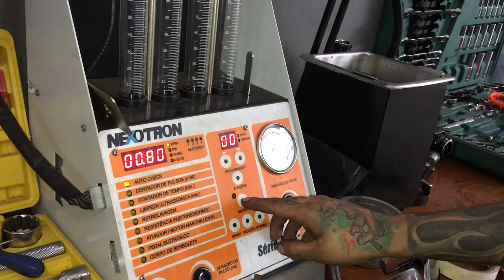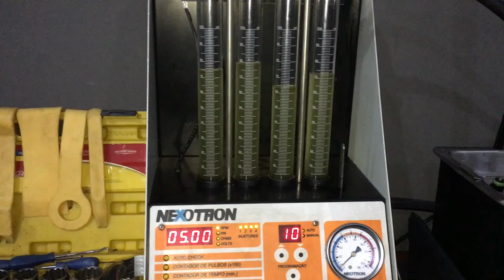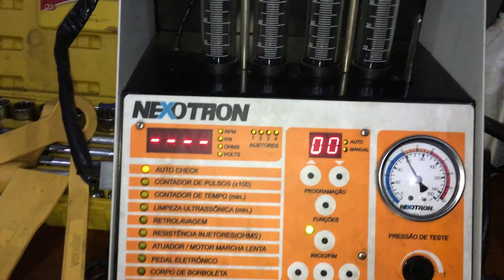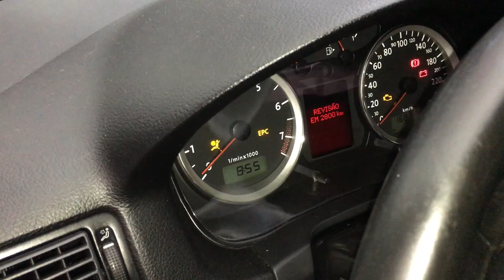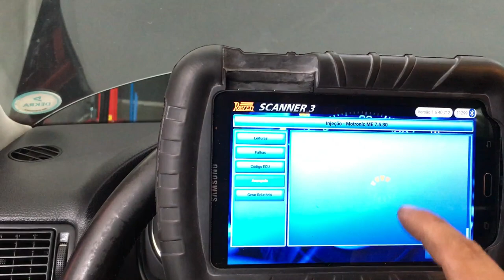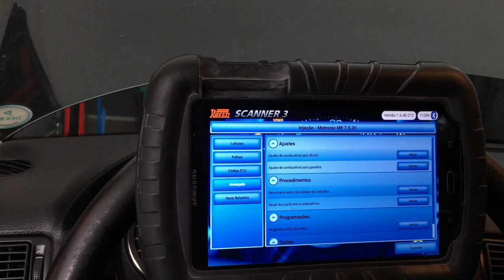VW Golf 1.6 de cabeça quente!